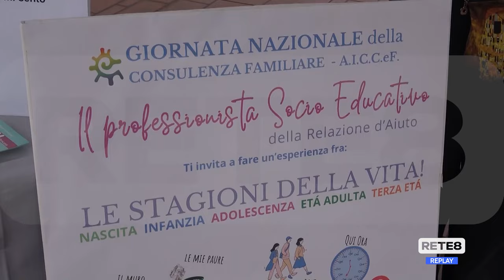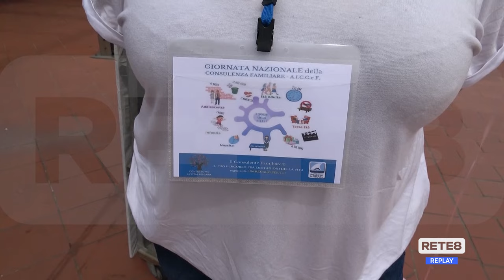Giornata Consulenza Familiare - Evento al Porto Turistico di Pescara